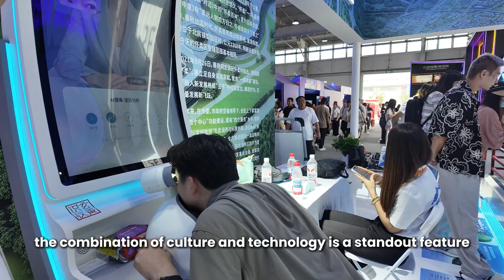Tech + culture: VR revives Old Summer Palace at CIFTIS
How can destroyed cultural heritage come back to life?
At this year's CIFTIS, China showcased a solution: using VR technology to revive the glory of the Old Summer Palace, ruined more than 160 years ago.
And that's just one of many culture-plus-tech stories at the fair.